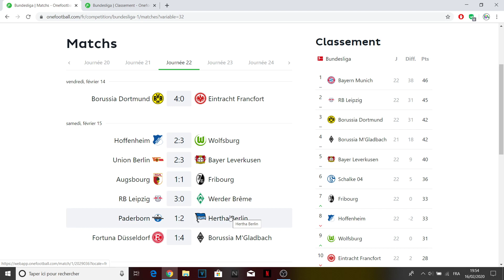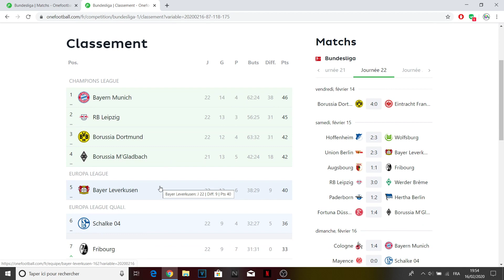Bundesliga 2019/2020 : 22ème Journée : Résultats et Classement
Monteur Officiel de MAT GAMING 18

Mon Setup :
Acer Nitro AN515-52
RAM : 20Go
Processeur : Intel Core i5 8300H
Video Cards : NVIDIA GeForce GTX 1050,Intel(R) UHD Graphics 630
Casque : Kotion Each G2000
Caméra : Logitech C920 Pro

Chaîne dédiée aux Jeux Vidéos et aux Sports